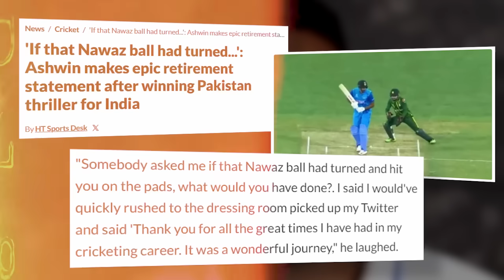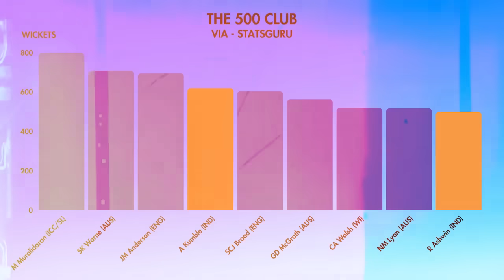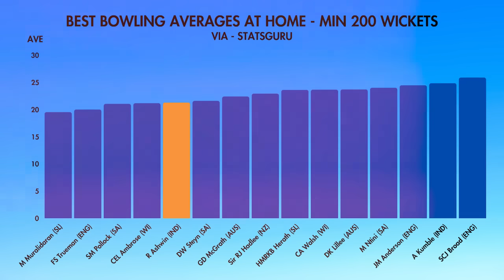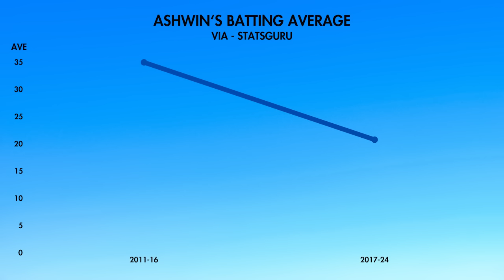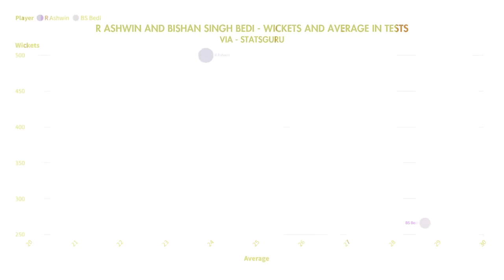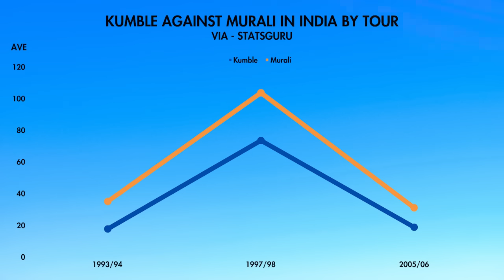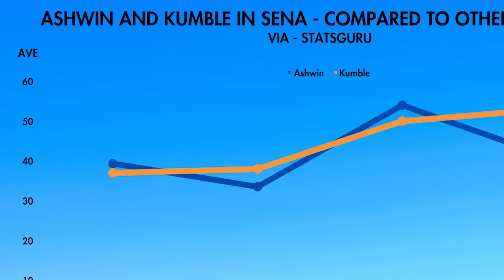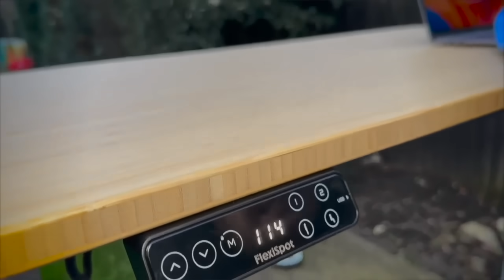R Ashwin: the 5D chess master of modern cricket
Written by Shayan Khan and Jarrod Kimber

Ravichandran Ashwin is now part of 'The 500 Club', getting rid of Zak Crawley in Rajkot to pick up his 500th Test wicket. In this video, we analyze the cricketer that he is, and how impressive his achievement is in the larger scheme of things.